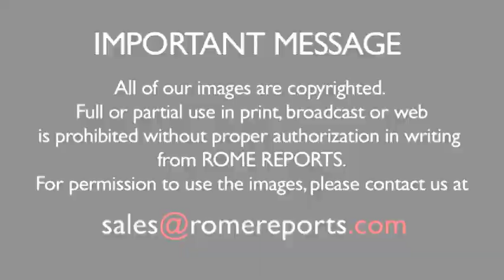The Queen of Belgium, in white with crutches, visits Pope Francis